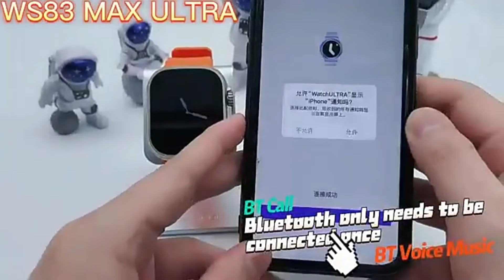WS83 MAX ULTRA 1GB Smartwatch Unbox pk Hello Watch Ultra H11 HK8 PRO MAX